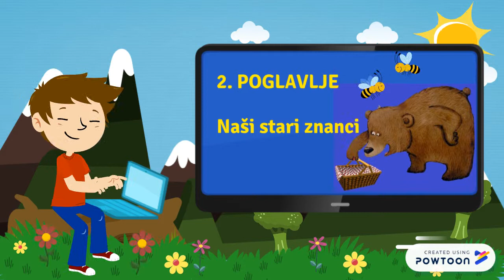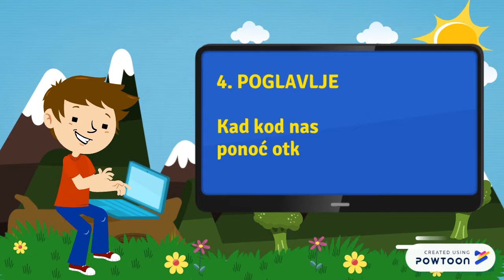Ratko Zvrko, Grga Čvarak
Grga Čvarak je knjiga koju je napisao Ratko Zvrko.
Na popisu je lektire za 2. razred osnovne škole.